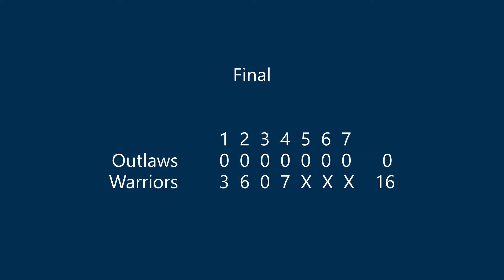Stafford Warriors Starz Showcase Game 1 10-23-2021